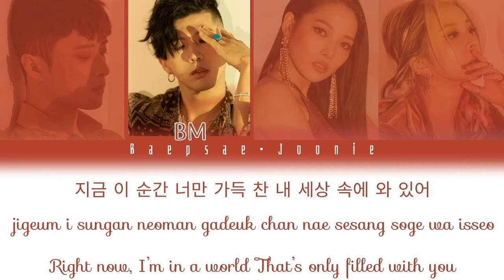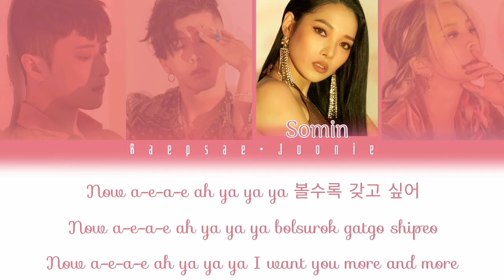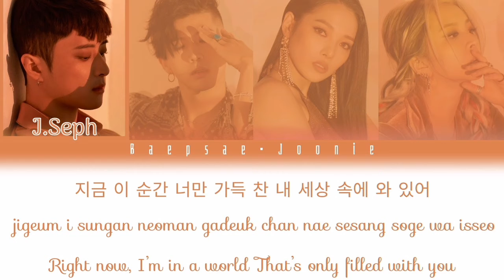Kard - Red Moon (Eng/Rom/Han) Color Coded Lyrics